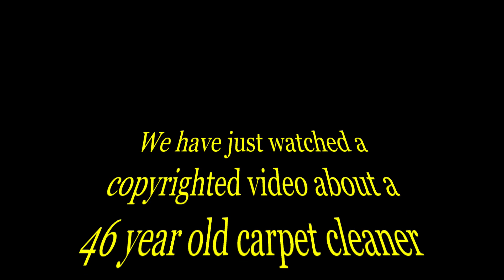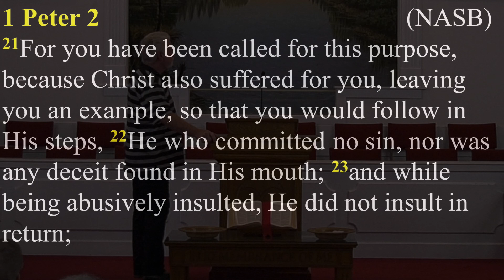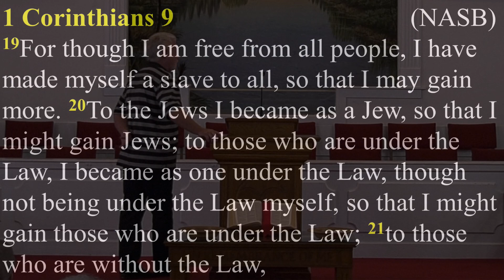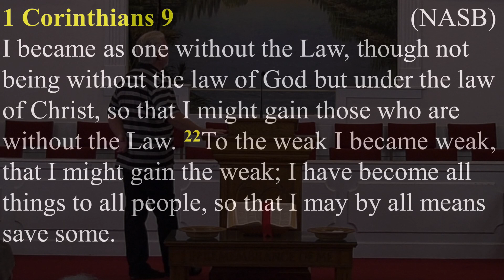Implications From the Incarnation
As a follow up to our previous experience at Sandridge First Baptist where we dealt with The Sleeping Church, our attention turns to Implications From the Incarnation. John 1:1,14 have far more to say to us than most ever considered. Delivered on January 8, 2023 at the Sandridge First Baptist Church.